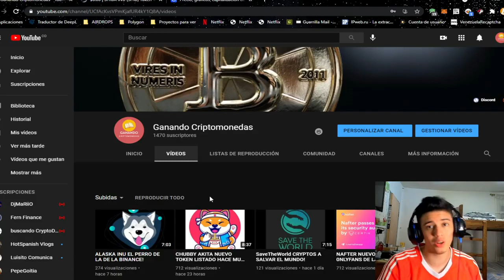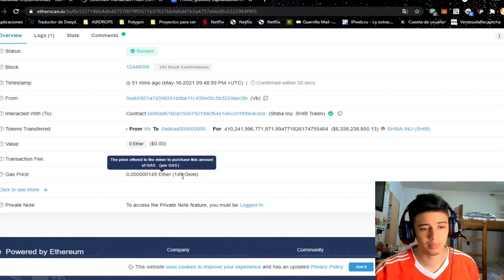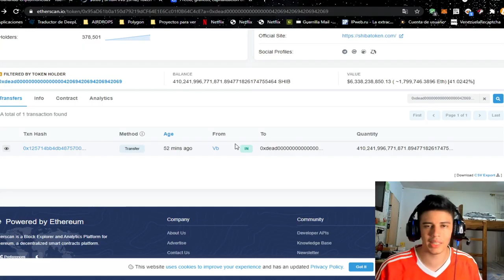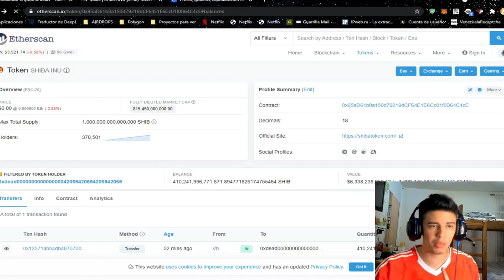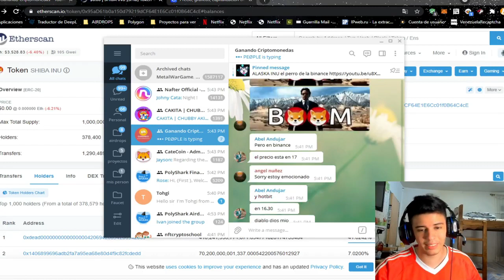SHIBA INU VITALIK BUTERIN QUEMA EL 40% DE LOS TOKENS SHIBA TO THE MOON